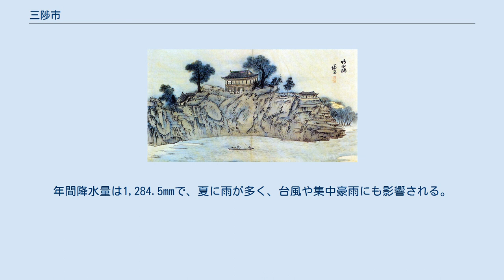三陟市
江原道_(南)_の都市
三陟市庁 三陟市（サムチョクし・さんちょくし）は大韓民国江原道南部にある市。
太白山脈の東側に位置し、日本海（韓国名：東海）に面している。
漁業、農業、石灰岩・セメントなどの鉱業が主産業で、長い砂浜の海水浴場と石灰岩の洞窟（鍾乳洞）が有名な観光地でもある。
かつては石炭の産出も盛んだった。
 三陟市は江原道の南部、慶尚北道との道境に位置する。
東は日本海に面し海岸線は58.4kmにわたってのび、西には険しい太白山脈が連なる。
1185平方kmの面積のほとんどは山林（1,049.6平方km）である。
太白山脈の主峰のひとつで仏教やシャーマニズム（巫俗）の聖地でもある頭陀山を筆頭に、古来から霊山とされてきた石灰岩質の奇岩怪石の峰々がそびえる。
山中にはツツジや薬草、老巨木が生え、長さ数kmにおよぶ多くの地下洞がある。
 三陟海水浴場 関東八景のひとつ、竹西楼 日本海の暖流に影響された海洋性気候であり、江原道の内陸部よりも夏は比較的涼しく冬は比較的暖かい。
年平均気温は12.5度、8月が平均24.1度で1月が平均0.5度。
最高気温極値は37.5℃（1992年7月29日）、最低気温極値は-15.6℃（1978年2月1日）である。
年間降水量は1,284.5mmで、夏に雨が多く、台風や集中豪雨にも影響される。